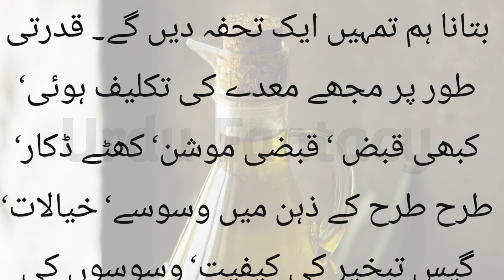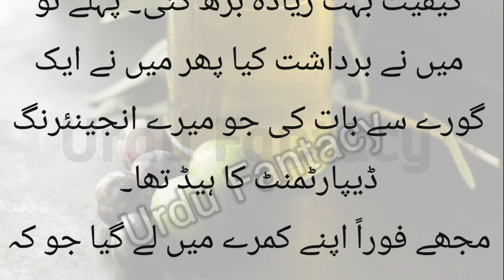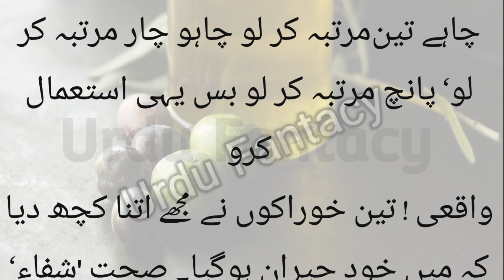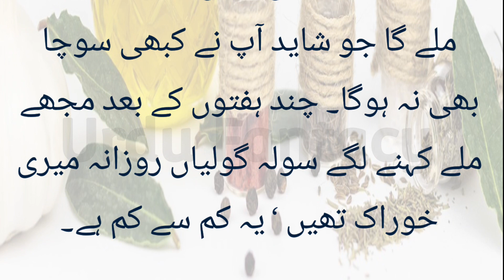Ispaghol Ke Fayde/Fawaid |Oliveoil benefits in urdu | Sehat Zindagi | Urdu Fantacy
About:

اسپغول کے فائدے اس ویڈیو میں ہم اسپغول اور زیتون کے تیل کےفائدے کے بارے میں بات کریں گے

Ispaghol ak Bhoot Hi Mufeed Beej ha Jo sab se ziyada qabz or motapa door karne k liye use hota ha.

health benefits of olive oil for weight loss | olive oil makes our bones strong | olive oil reduces depression | olive garden tuscan chicken | olive garden copycat tuscan | fatty liver ka ilaj desi | fatty liver ka best ilaj | how to give a penis massage | 5-step guide with penis massage strokes | liver detox | fatty liver ka ilaj | olive oil for haelthy hair & skin | fatty liver diet plan | fatty liver treatment | fatty liver ki dawai kya hai | fatty liver kaise khatam kare